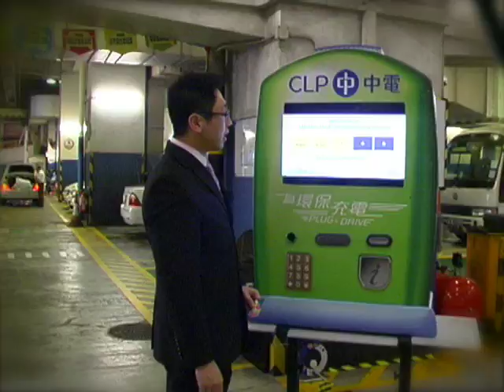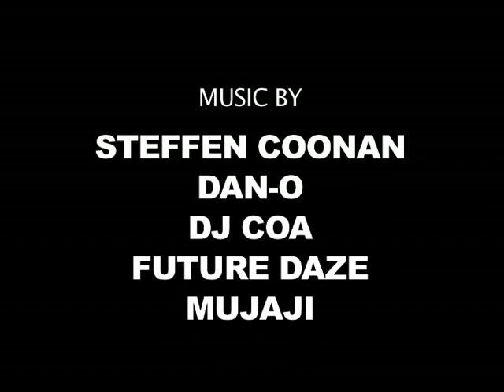Will electric vehicles succeed in Hong Kong?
Whether EVs will succeed in Hong Kong will ultimately depend on the consumer. Will this discerning consumer be willing to give up their luxury gas-guzzlers for an unfamiliar technology?